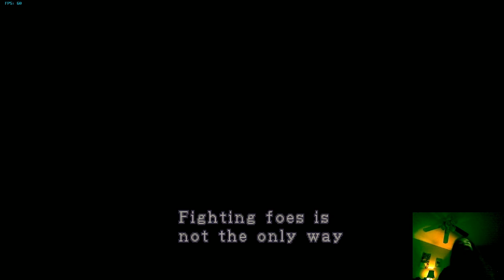Resident Evil 2 | Aris Plays Hunk: The 4th Survivor - First Try, First Clear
Rumor has it that Hunk is returning to remake as well! I was experimenting with some cutting because this particular mode doesn't seem to like it.